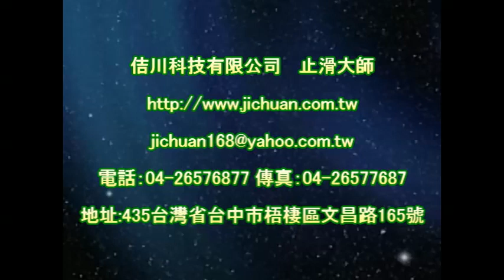止滑大師 1128 餐廳 用餐區 中硬度磁磚地面止滑防滑施工工程 影片